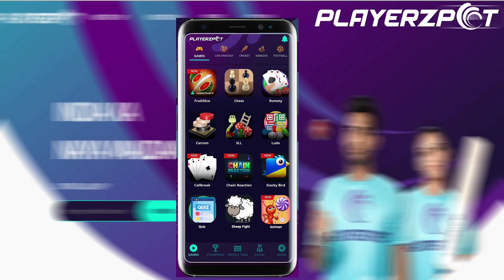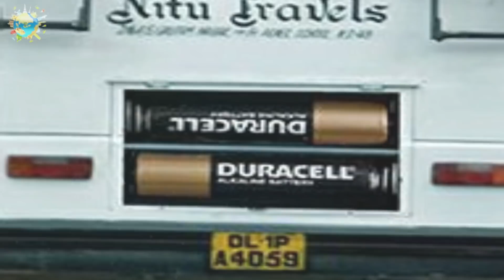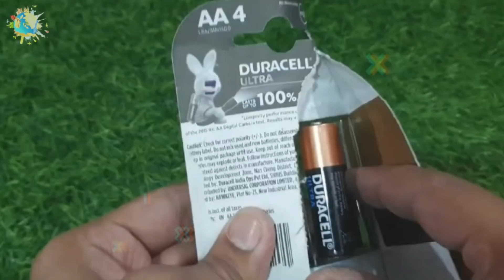எதுக்காக ஒரு சிலர் நகத்தை கடிக்குறாங்க தெரியுமா? 🤔 - 14 Interesting facts/ Facts in tamil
Download Playerzpot app to win upto 50 lakhs daily

Social media links :- Instagram, Facebook, WhatsApp, Telegram, Twitter